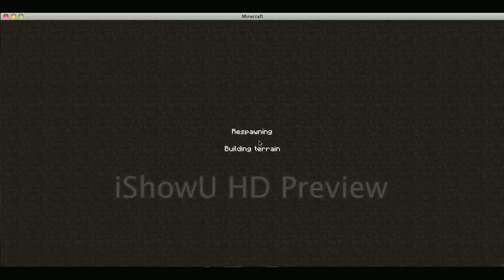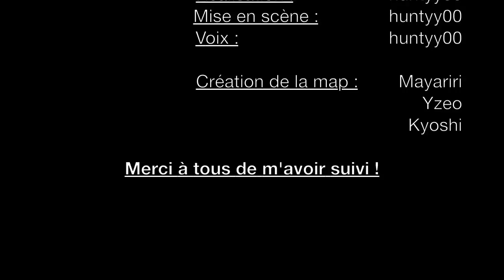Map aventure MYK ! (PARTIE 6/6)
Sixième et dernière partie (enfin !) du test de la map aventure/jump MYK, développée par trois minecraftiens français :)
Ce fut un plaisir de tourner ces vidéos ! A très bientôt ;)